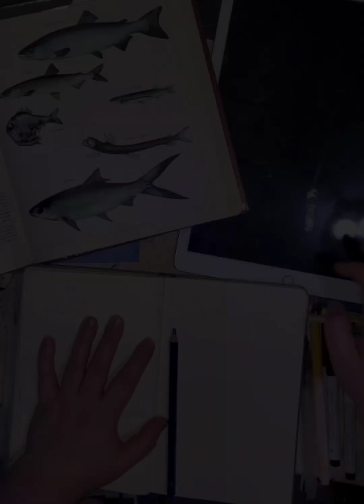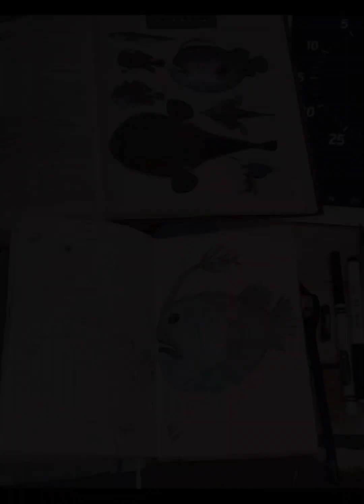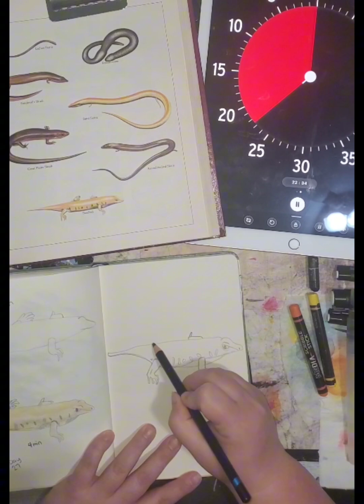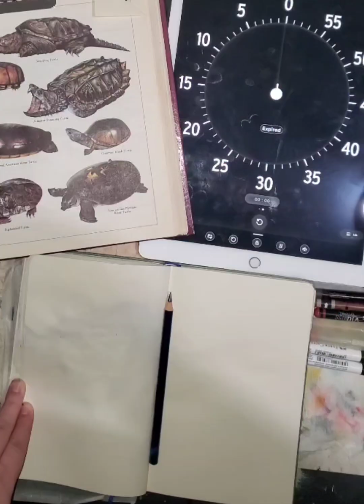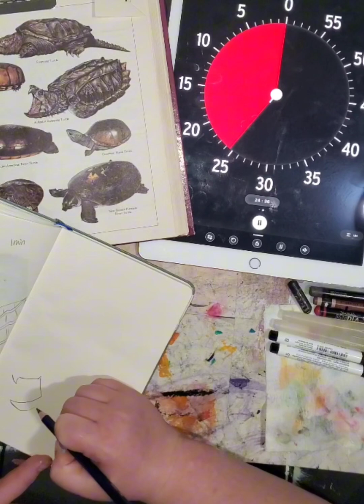Days 21-30 of the 30/30 Animal Art Challenge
Sped up video showing Days 21-30 of the 30/30 Animal Art Challenge.

30/30 Animal Art Challenge- 30 days for 30 mins we will be drawing 1 animal each day, 1minute, 4minutes, 25minutes.

*sorry for some days missing videos or that it got cut short because of my phone, I need to start looking for something else to record videos... so if you have any recommendations leave them in the comments!!